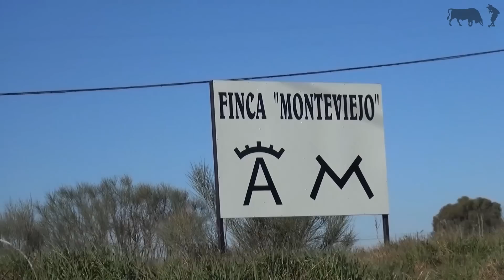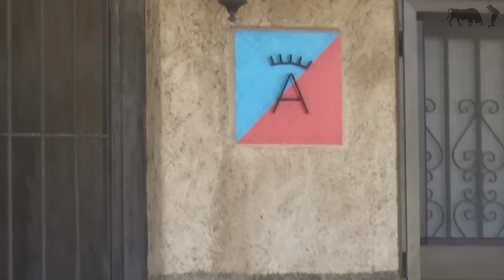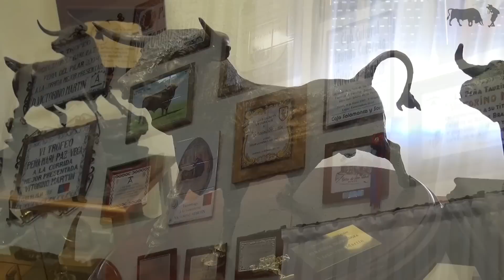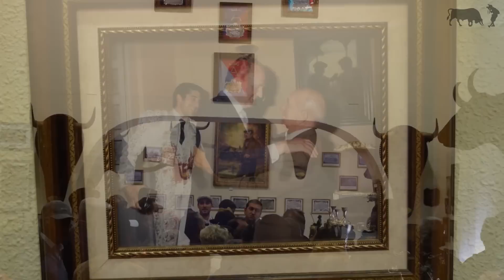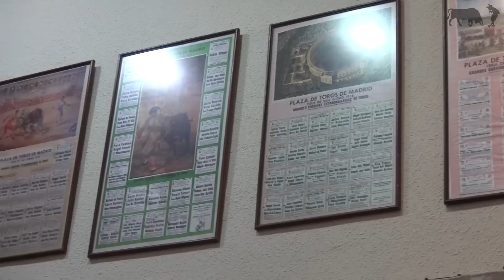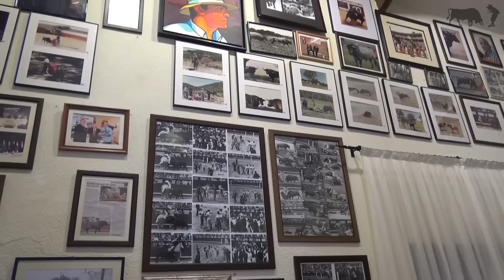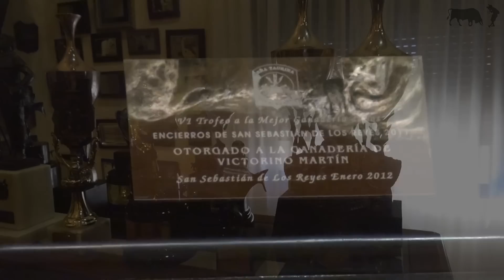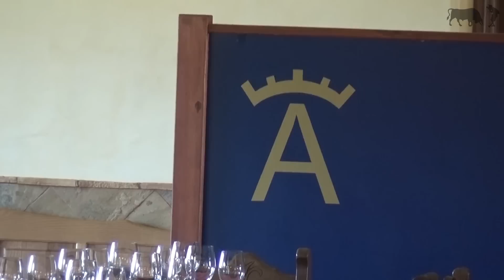Dehesas Con Trapio - Victorino Martin